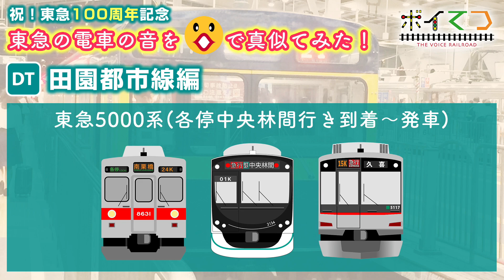【ボイてつ】#006 東急100周年記念動画 東急の電車の音を口で真似てみた！ 〜田園都市線編〜【鉄道ものまね】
ネタメニュー（再生開始地点）
0:14 田園都市線上り接近放送（各停南栗橋行き）
0:32 東急8500系（各停南栗橋行き）着発シーン
2:02 田園都市線下り接近放送（各停中央林間行き）
2:23 東急5000系（各停中央林間行き）着発シーン
3:48 田園都市線上り接近放送（各停北越谷行き）
4:07 東急2020系（各停北越谷行き）着発シーン
5:32 東急5000系下り急行通過シーン

TRAMUSEがお送りする
私の鉄道ものまね「ボイてつ」

今回は、東急グループ創立100周年記念といたしまして、
東急線で活躍している自社営業用車両(こどもの国線Y000系含む)を
全て声でものまねしてみました。

この動画は田園都市線編として、
まもなく引退を迎える8500系をはじめ、2002年に導入された5000系、
そして現在の主力車両である2020系の着発シーンをものまね。
最後に5000系通過シーンも声で収録しました。